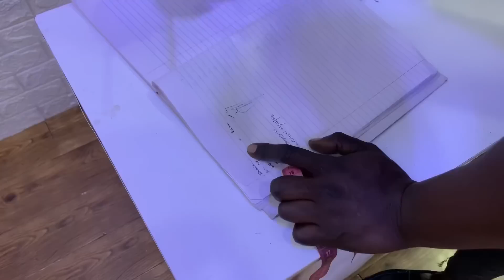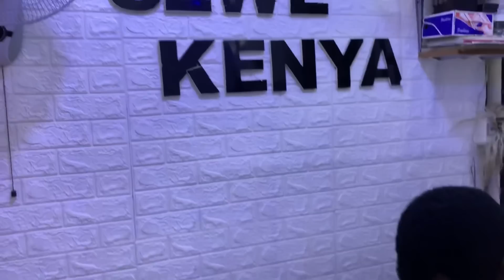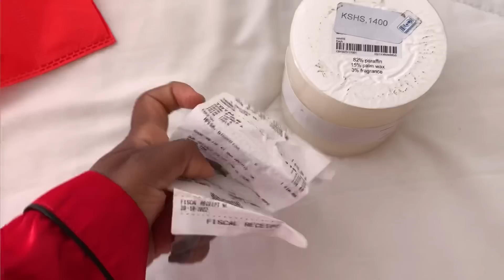MOVING VLOG 2❤️: More Furniture, House warming gifts, Hosting Again, Cooking & more|LIFE WITH RHODA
Heyyy loves❤️❤️I had the most fantastic day in this vlog and i hope you get to enjoy the video❤️

Got my seat from : @taeillokenya on Instagram